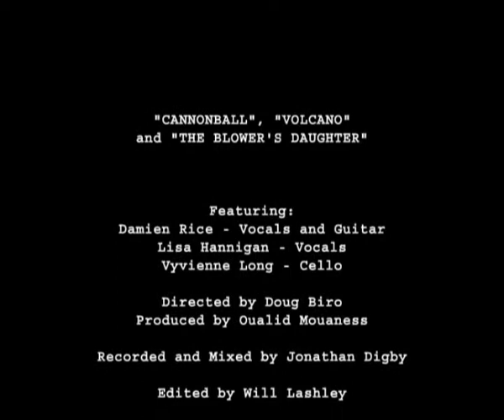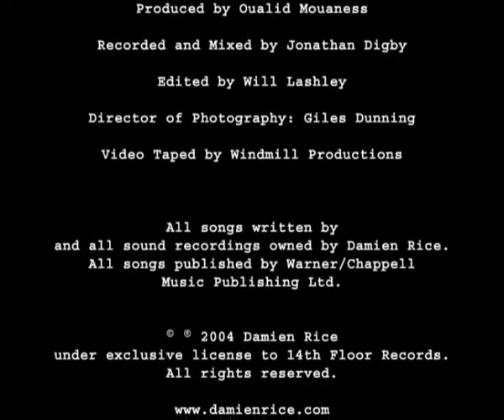Damian Rice - Volcano Acoustic Studio Performance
this is an acoustic version of the song Volcano from the special edition of Damian Rice’s album “O”.

I’m so thankful for all the likes & views.

hope you enjoy, happy new year & have an amazing 2020, I have a lot of videos planned for this year! x